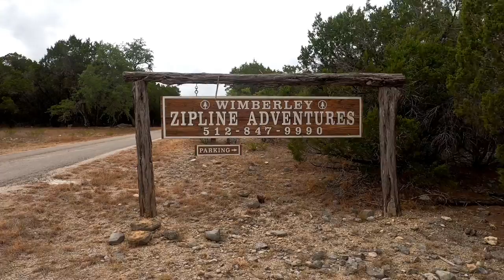Wimberley Zipline Adventures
We traveled to Wimberley, TX to experience the Wimberley Zipline Adventures. There are 10 zip lines on the course (several high flying lines as well as some lower￼, yet extremely fast lines).  We eperienced the Texas Hill Country as never before!  The staff was laid back and super helpful. The views were amazing. Tickets are $110 / person, but they are currently offering $20 off on Tuesdays.